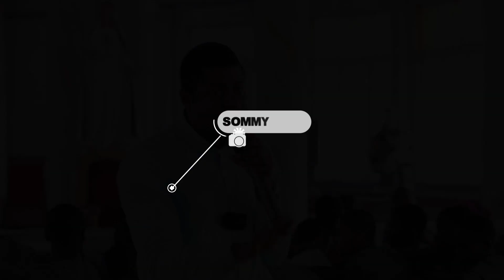This is why so many people don't want to ever give up